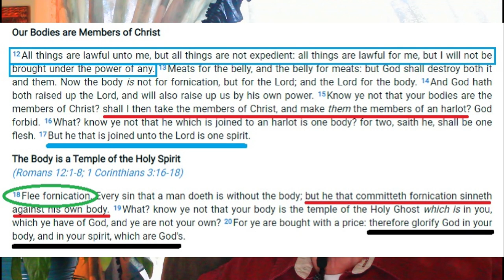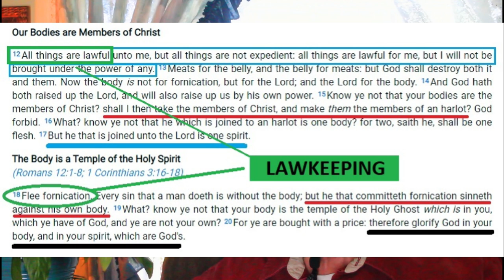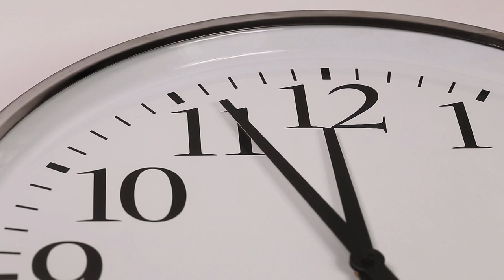1 Corinthians 6 Part 25 - Sinning Against the Body of Christ